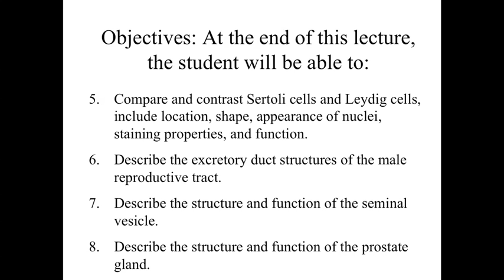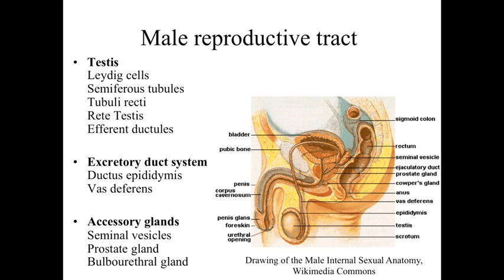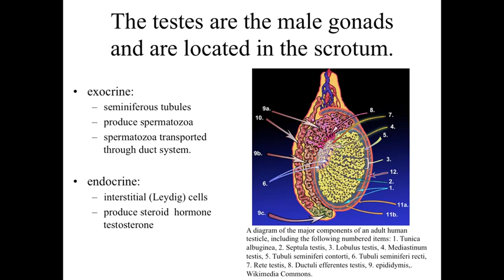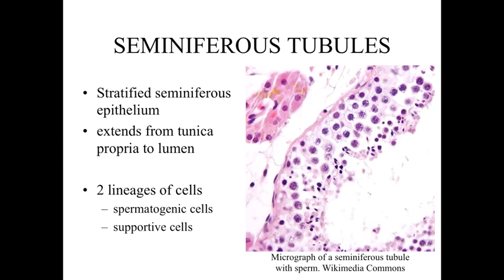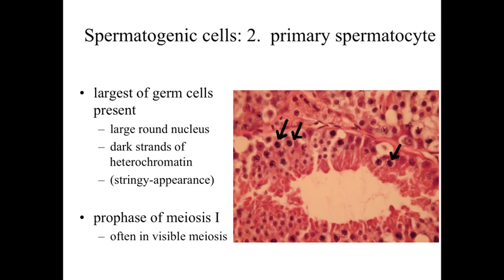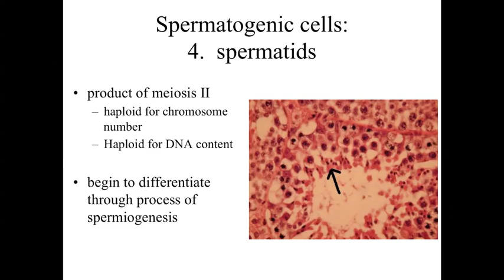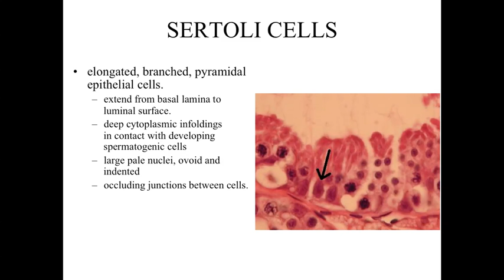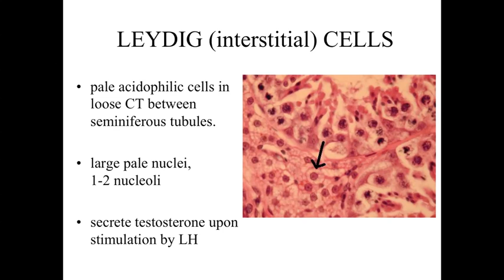Male Reproductive System Part 1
This lecture provides an overview of the structure and function of the testes of the male reproductive system. Arcadia University BI327 Histology